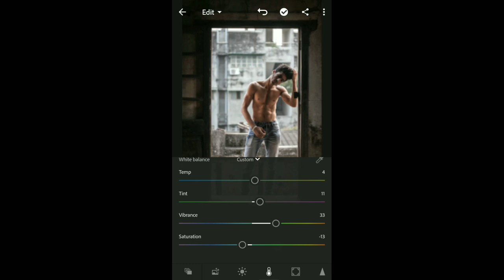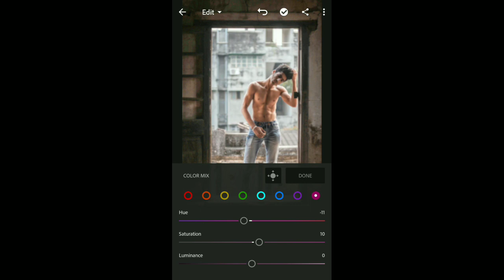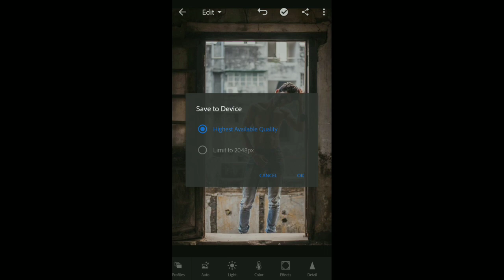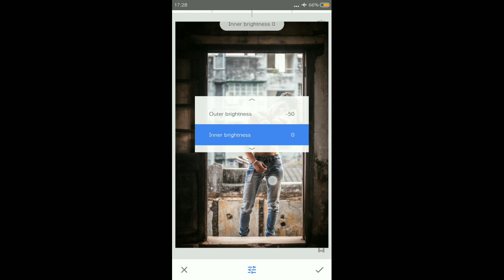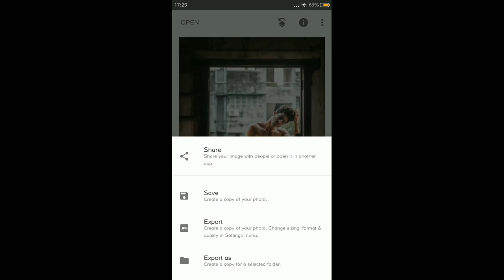Lightroom & Snapseed Awesome Editing | How To Edit Photo | Lightroom apk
Your also questions
Lightroom and snapseed editing
Lightroom tutorial
Lightroom snapseed editing